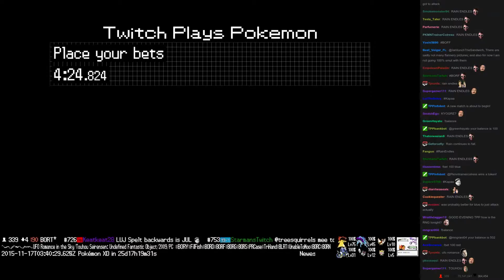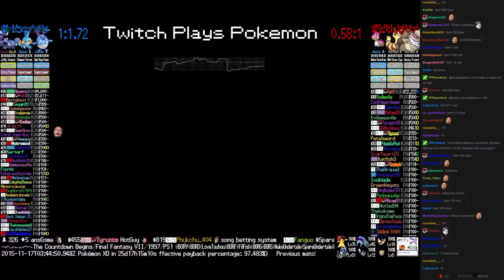Twitch Plays Pokémon Battle Revolution - Match #29680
Match #29680 [Blue: Azumarill, Mudkip, Skorupi] vs [Red: Shellos, Furret, Slaking]